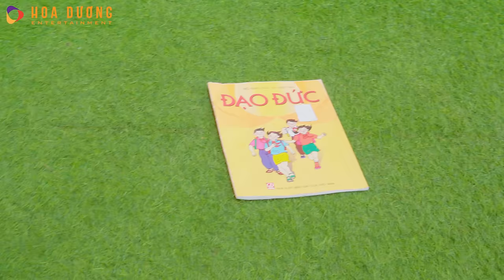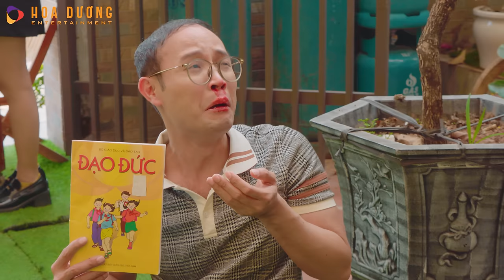[Tập 4] VIỆT KIỀU TÂY | TẠP HÓA CƯỜI MÙA 3 | THÁI SƠN x CƯỜNG CÁ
ĐÃ ĐỒNG HÀNH CÙNG CHÚNG TÔI HOÀN THÀNH SẢN PHẨM NÀY